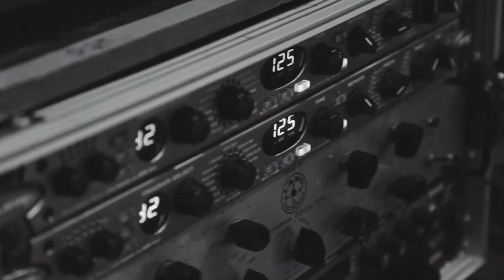Mother Mother Talk Their Favourite Song to Record, to Perform Live and More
You asked, Mother Mother answered! Watch Ryan and Jasmin  answer fan questions.